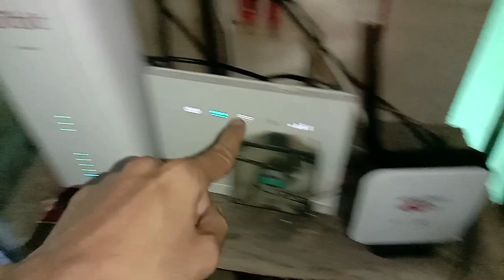[servertour] rtrwnet gsm Part1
rt rw net dengan sumber internet dari GSM adalah sebuah gugusan ide masyarakat dalam mewujudkan internet menjadi murah (non comercial) dengan sistem iyuran untuk pembelian paket kuota internetnya.